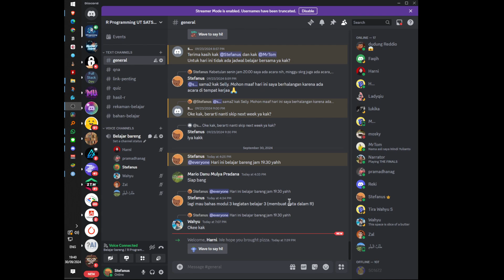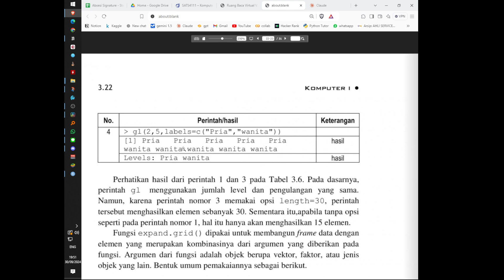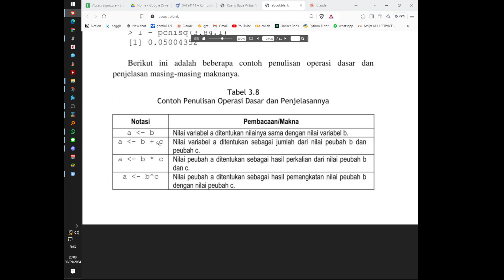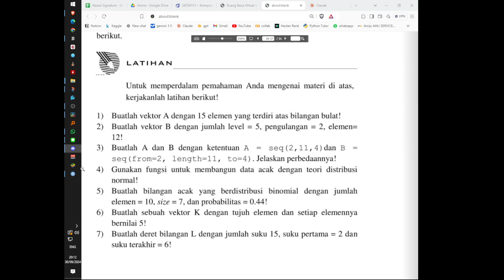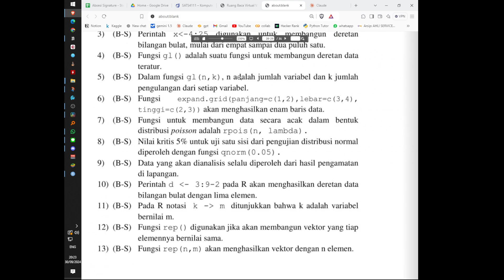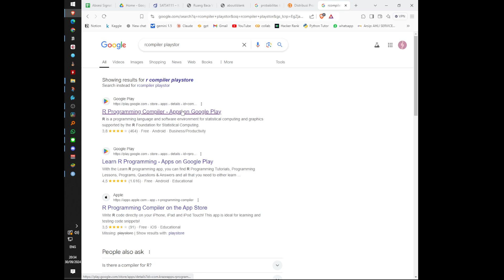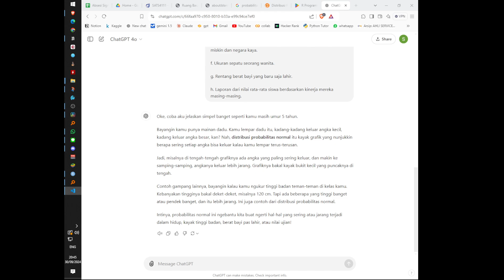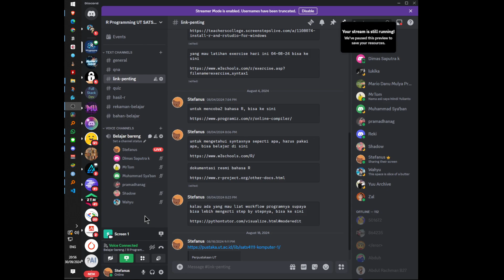R Programming R, Modul 3 Kegiatan Belajar 3 + algo R - 30-09-24 - SATS4111 – Komputer 1